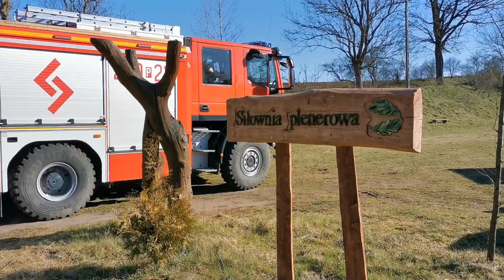Zgrupowanie strażaków w Mielenku Drawskim